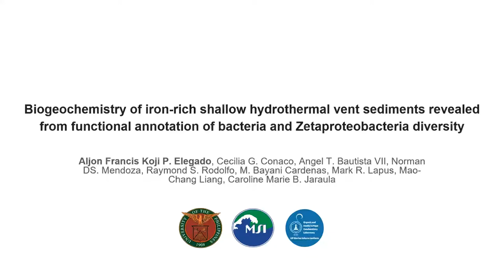Elegado, Aljon Francis Koji, Flashtalk: Biogeochemistry of iron-rich hydrothermal vent sediments...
AbGradCon 2021

This year marks the first all-virtual Astrobiology Graduate Conference, the first astrobiology conference for and by early career scientists interested in the field of astrobiology. AbGradCon will be conducted entirely within Gather Town, a virtual 2D conference space, along with pre-recorded talks on YouTube, and messaging via Discord.

AbGradCon Organizing Team:
ELSI Organizing Committee: Tony Z. Jia (Chair), Kristin N. Johnson-Finn (Co-chair), Irene Bonati, Kosuke Fujishima, Paula Prondzinsky, Harrison B. Smith, Natsumi Noda, Yamei Li, Kang Wei Lim

External Organizers: Alma Ceja, Julia McGonigle, Lena Vincent, Natalie Grefenstette, Niraja V. Bapat, Petar Penev, Shreyas Vissapragada, Tyler Roche, Osama Alian, Wataru Takahagi, Marc Neveu

Gather Town Design and Media Management by Mike Toillion (NASA Astrobiology Program)

astrobiology.nasa.gov